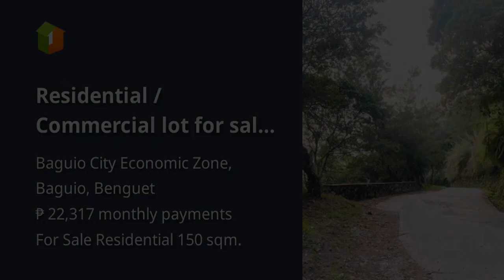Residential / Commercial lot for sale at the City of Pines. Titled